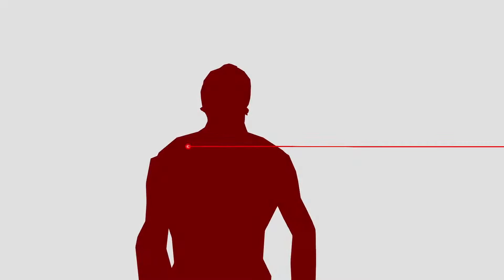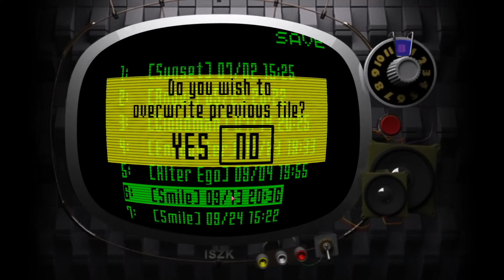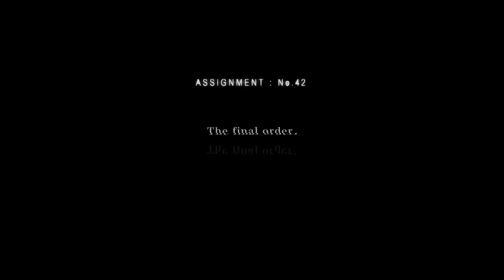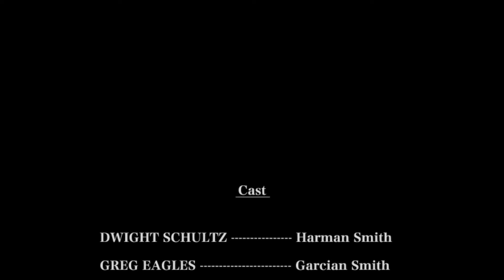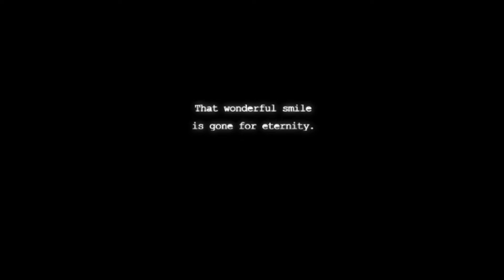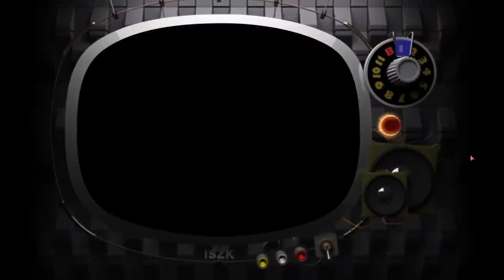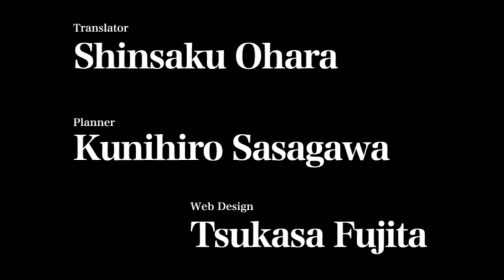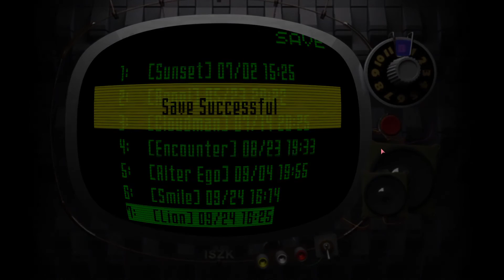Lets play Killer7: part 41 (final)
A new terrorist organization, Heaven Smile, turns it's members into gribbly, bomby monstrosities. Only Harmon Smith has the skills to combat this new threat. Are we up to the task?

This is an iconic game by Japanese director Suda. I'm a fan of Suda's work, but have never played this before, so it should be pretty fun!